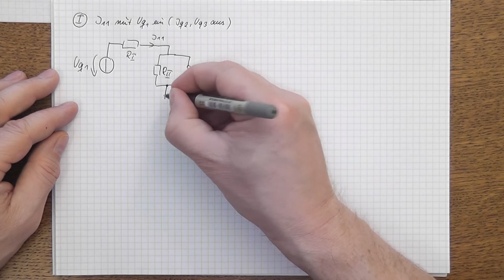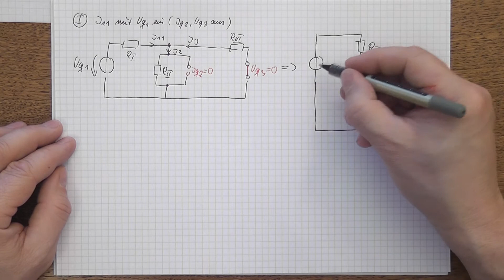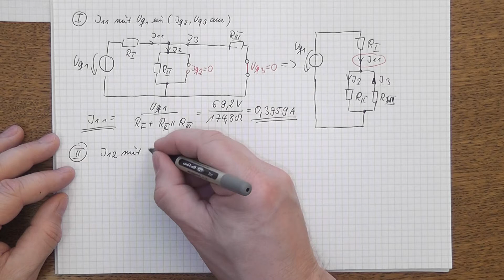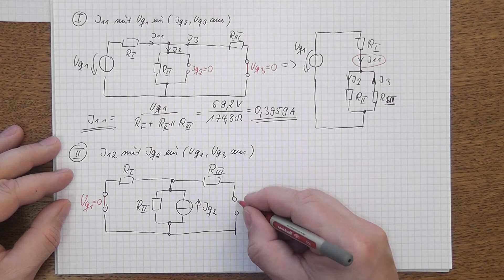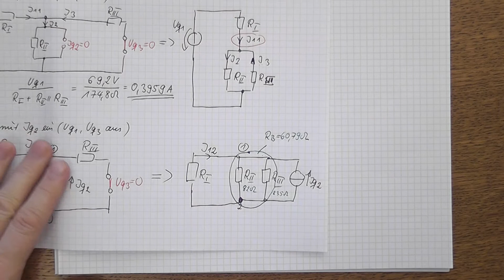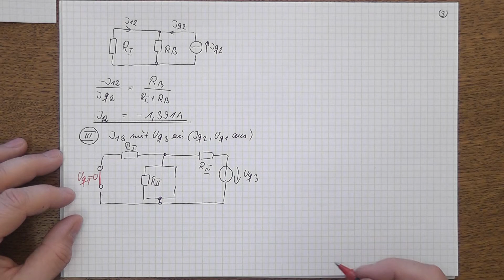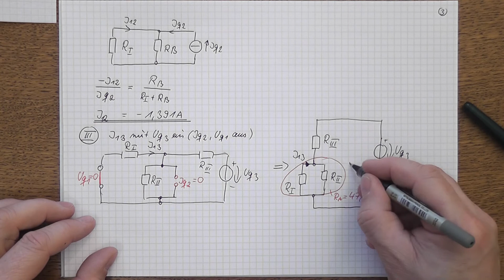Superposition / Überlagerungsverfahren, Beispiel - Rechnung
Beispiel einer Netzwerkberechnung mit zwei Spannungsquellen und einer Stromquelle mit Überlagerungssatz
Playlist Superposition
Überlagerungsverfahren Helmholtz, Übungsaufgaben, Superpositionsprinzip Grundlagen Elektrotechnik